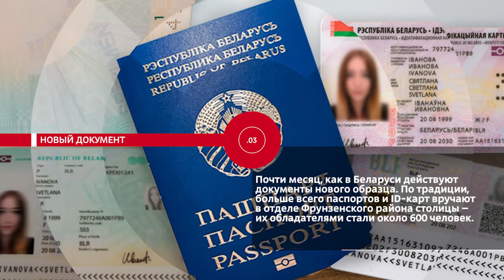НОВОСТИ ЭПИЗОДЫ 29 09 2021